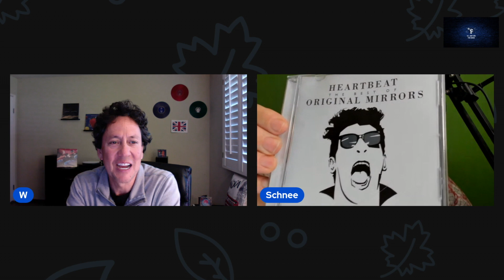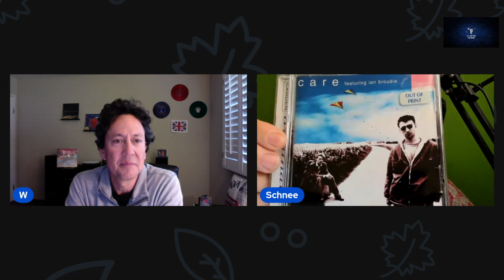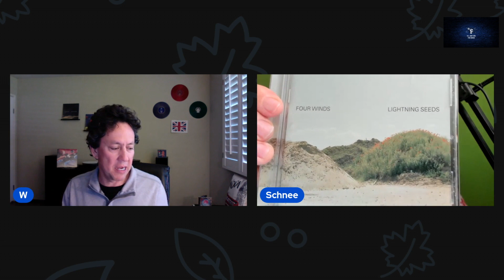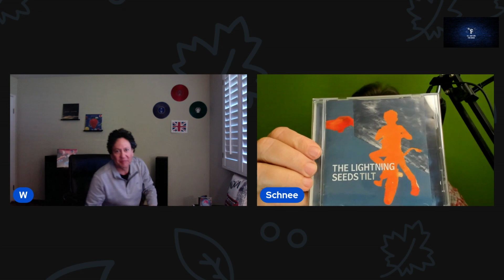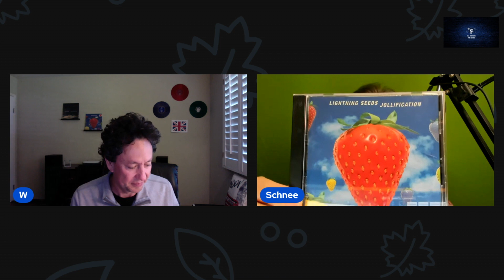Surprise Event #1 - The Lightning Seeds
Enjoy the first event in a brand new series called, 'Surprise'. Stephen Schnee and I shine the spotlight on The Lightning Seeds. Oh year, wait until you see who showed up at the door :).

About H.I. Art on the Edge
For fans of art, this broadcast gives way to inspiring conversation with people who truly appreciate the subtleties and complexities of music, photography, painting, acting, DJing, etc. We peel away what is underneath the craft through educational and entertaining discussion. Oh yeah, there's usually a surprise moment. When does that happen? Now, that's part of the fun!